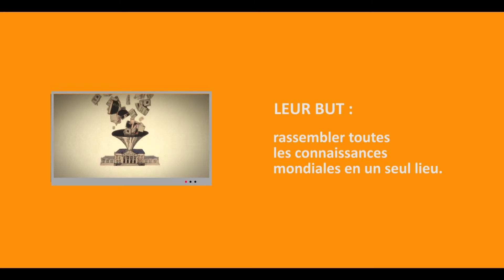Mundaneum Expo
Découvrez les créations de deux génies utopistes belges (La Fontaine et Otlet), durant l'exposition "Mundaneum au PointCulture.